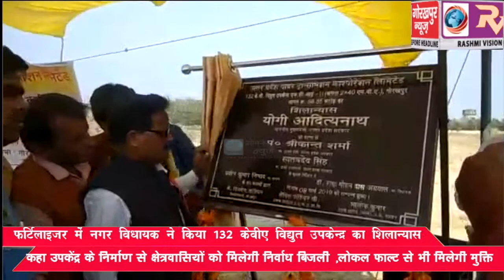फर्टिलाइजर में नगर विधायक ने किया 132 केवीए विद्युत उपकेन्द्र का शिलान्यास, कहा उपकेंद्र के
फर्टिलाइजर में नगर विधायक ने किया 132 केवीए विद्युत उपकेन्द्र का शिलान्यास, कहा उपकेंद्र के निर्माण से क्षेत्रवासियों को मिलेगी निर्वाध बिजली, लोकल फाल्ट से भी मिलेगी मुक्ति